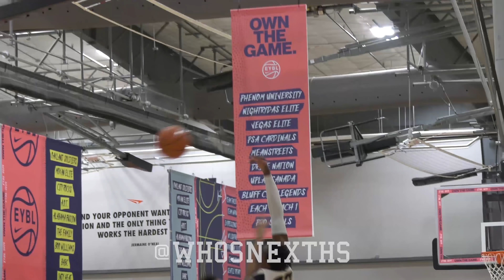EYBL | Vegas Elite and Phenom University BATTLE to the buzzer in Dallas!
The final game of the EYBL regular season in Dallas pitted two teams that feature a number of future pro hoopers in Vegas Elite (NV) and Phenom University (WI).

Patrick Baldwin led all scorers with 26 while teammates Jalen Johnson scored 18 and Jaemyn Brakefield had 16. Josh Christopher paced Vegas Elite with 21 points. Jaden Hardy added 18 and Mady Sissoko had a double-double.

With seconds left, Carter Gilmore took a Johnson pass to score the game-winning points.

FINAL: Phenom University 87, Vegas Elite 85.